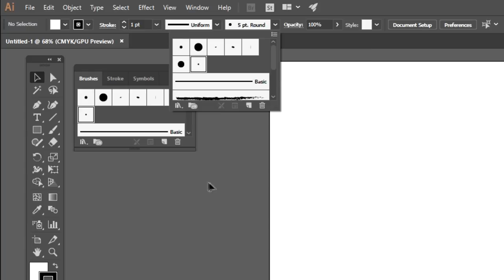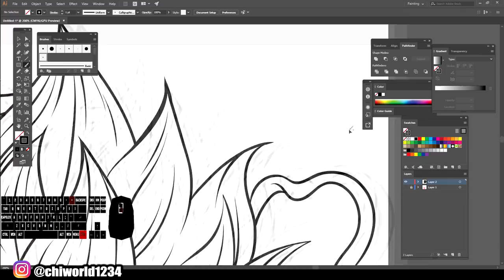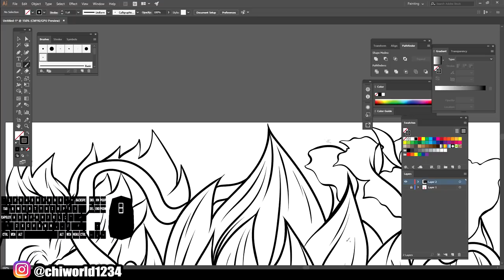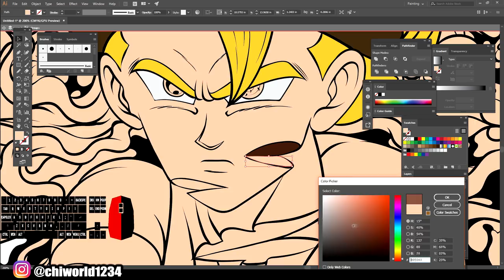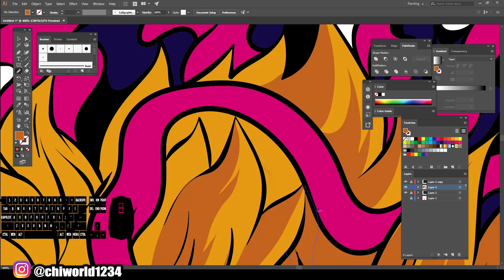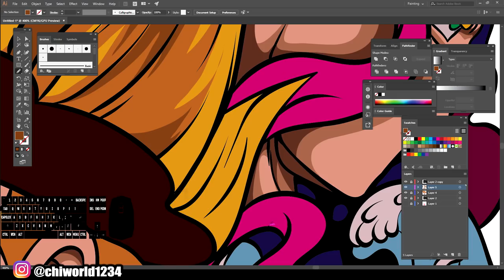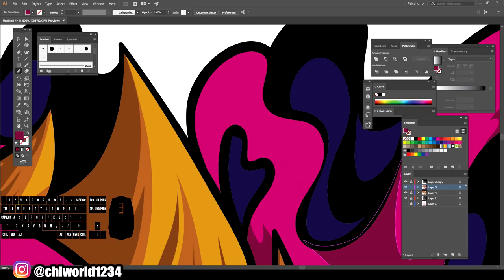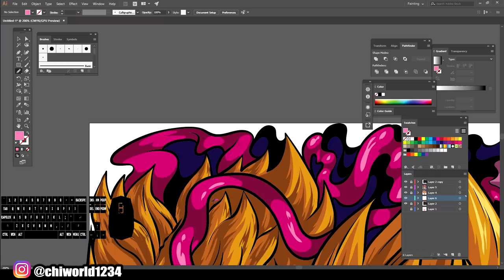DBZ FUN ( ADOBE ILLUSTRATOR )